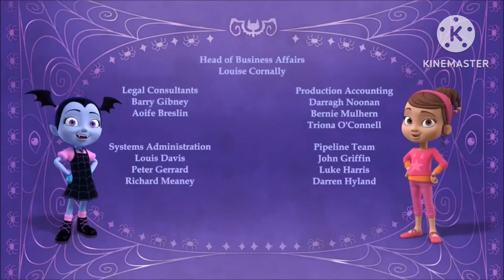Chuck Lorre Productions, #570/Warner Bros. Television (2018)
From a Vampirina